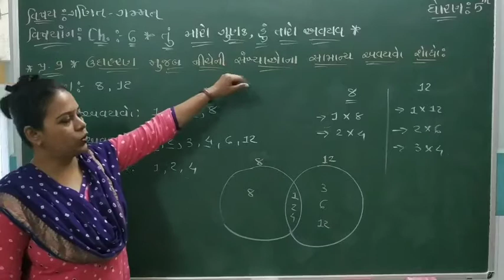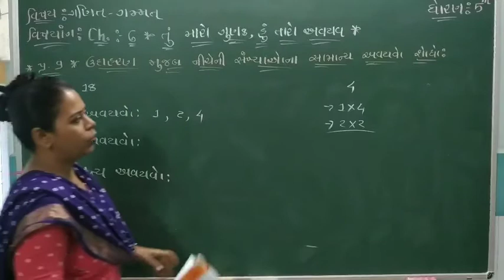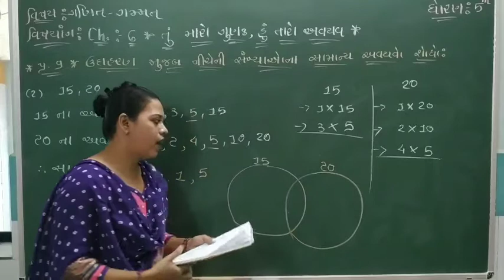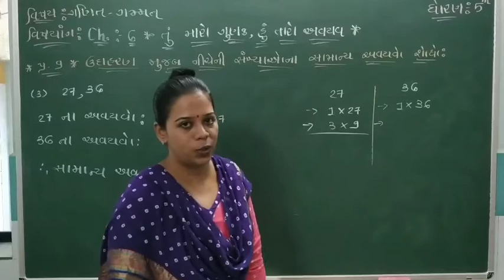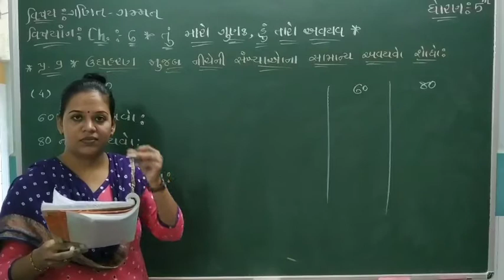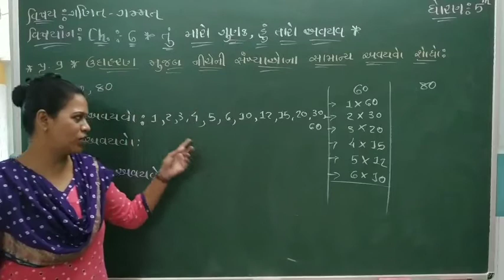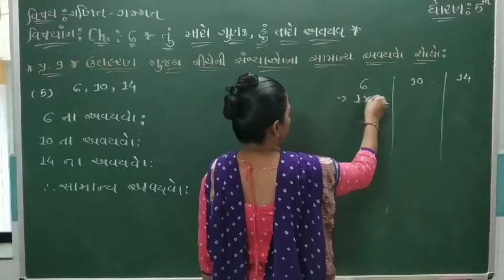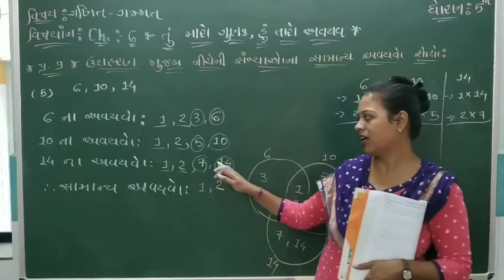ધોરણ:5, વિષય: ગણિત ગમ્મત (તૃપ્તિ મેડમ),પાઠ:6 તું મારો ગુણક, હું તારો અવયવ